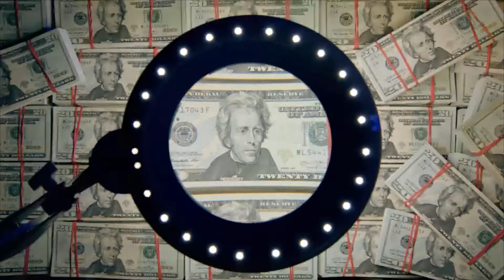Story Time #2 | My Neighbor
Story Time #2

A short story about a day in my life and some gameplay to boot!!

TheAnxietyOtter Bio:
Hello everyone, my name is Otter and I have Anxiety. I love to play video games and experience new things on a daily basis.